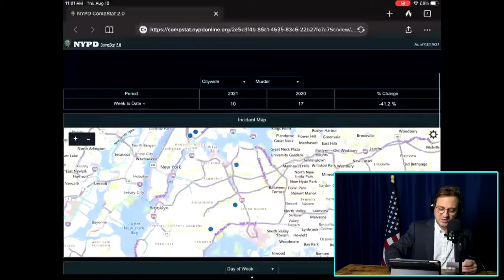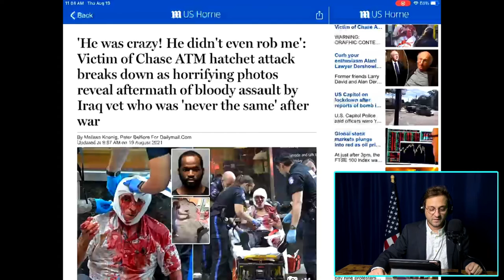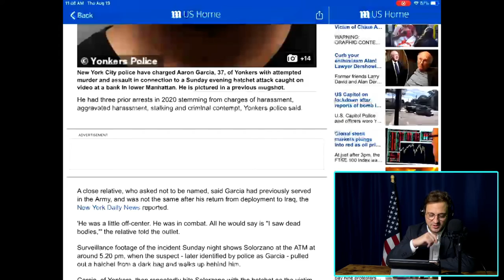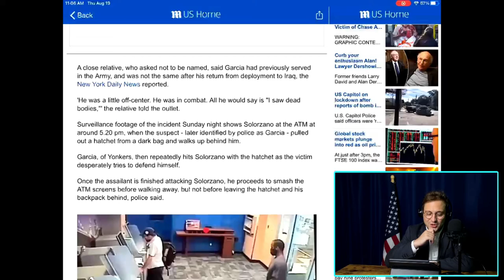Man in NYC attacked with HATCHET IN BROAD DAYLIGHT!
Get Out of the Cities, Folks!

Is it just me or are things getting crazy out there?